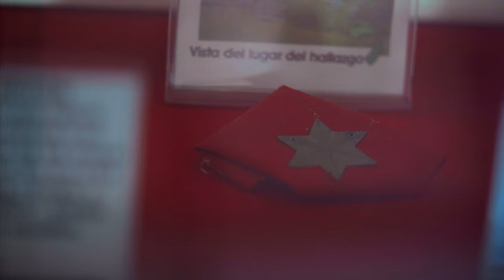OBLIGADO | El Deber de los Hombres Libres | Documental | Teaser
Mi Instagram @sergiosigueme
Parece que a más de 150 años de aquella gloriosa jornada, en los años sucecivos al gobierno de Rosas, se  inició un proceso de silenciosa pero muy efectiva entrega del comercio exterior argentino a empresas multinacionales con progresiva privatización de puertos nacionales existentes y construcción de nuevos  (privados, claro) para que grandes buques extranjeros "pechen arriba las aguas nuestras" transportando lo que se les da la gana con un  prácticamente nulo control del Estado Argentino.

Ese proceso de libre navegación de un río interior iniciado a un siglo y medio de una fecha gloriosa que por ese entonces no era feriado nacional ni se recordaba en ninguna institución educativa estatal de los tres niveles, está hoy, en 2022 funcionando a pleno. Aunque desde 2010 el 20 de noviembre se celebre como "Día de la Soberanía".

Noventa buques mercantes,
veinte de guerra,
vienen pechando arriba
las aguas nuestras.
Veinte de guerra vienen
con sus banderas.

¡La pucha con los ingleses,
quién los pudiera!
¡Qué los tiró a los gringos
juni` gran siete,
navegar tantos mares,
venirse al cuete,
qué digo venirse al cuete!
A ver che Pascual Echagüe,
gobernadores.
Que no pasen los franceses
Paraná al norte.

Angostura del Quebracho,
de aquí no pasan.
Pascual Echagüe los mide,
Mansilla los mata.